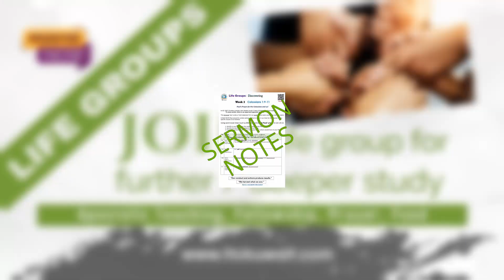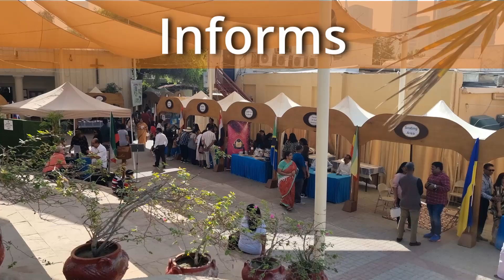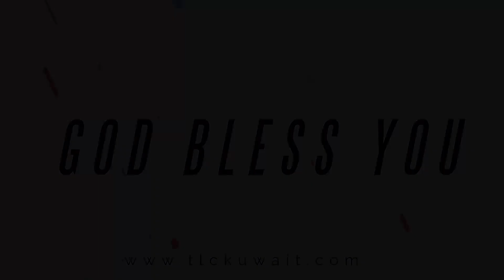TLC WEEKLY ANNOUNCEMENTS 10 OCT 2024